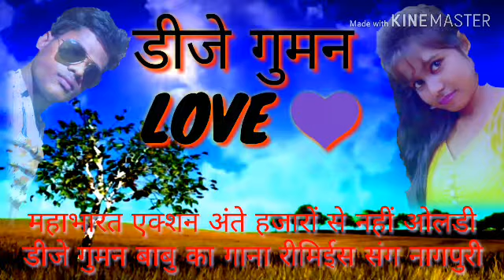मोहब्बत एक से होती है हजारों से नहीं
Ji